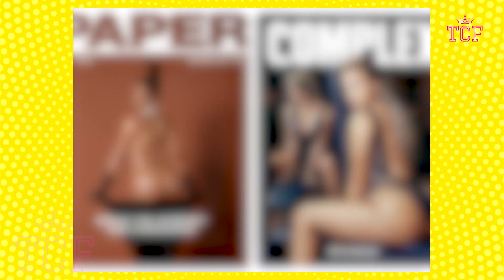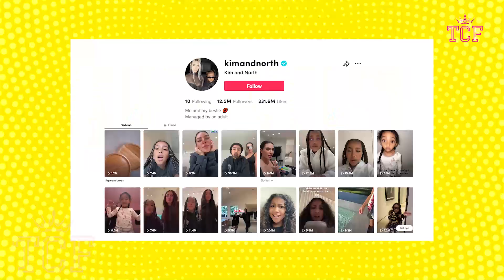Kanye West Exposes Kim Kardashian for Exploiting his Daughters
Kim Kardashian and Kanye West reportedly didn't talk to each other on their daughter's birthday recently. Now, after the rapper said something about their oldest child, they seem to be in a new fight. Kanye West has criticised his ex-wife Kim Kardashian for letting their daughter North, who is eight years old, make TikTok videos.  In a recent interview, Kanye said that he doesn't like the viral video app and doesn't like that his daughter North has emerged as a TikTok star after appearing into her mother's account numerous times over the past few months.

In Kim’s new interview with Angie Martinez, Kim cried as she talked about how she tries her best to keep her kids away from Kanye's problems.